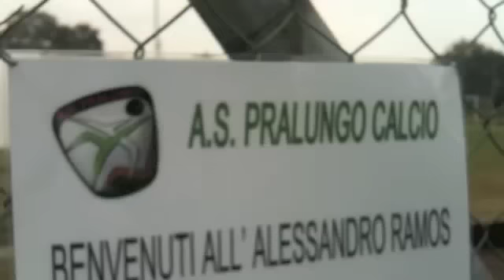Coppa Dichiara Alli Galli andata